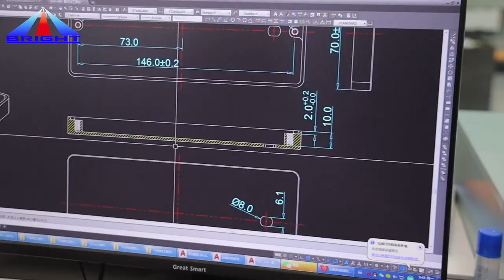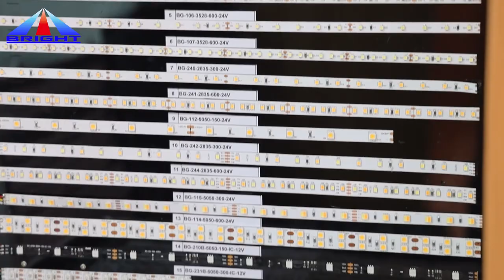Bright Technology Industrial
Shenzhen Bright Technology Industrial Limited was established in 2010. It is a high-tech company specializing in the R&D, production, sales and post-sale service of LED lights and its applications. It has been committed to designing and manufacturing high-quality LED light product.

Bright Technology has a professional team of research and design, procurement, quality management, and market operation. It has a number of independent intellectual property rights in LED lighting, and launched a series of LED lighting products, including LED flexible strip series, LED rigid bar series, LED plant growth lights, spot lights, etc. The company is experienced in customized design and producing, OEM and ODM, meet the special requirement of projects, quantity and delivery time.

Integrity, innovation and win-win are our working philosophy. Bright Technology strives to meets the new demand for high quality energy saving light product, and promote the common growth of enterprises and customers. We sincerely hope to establish long-term cooperative partnership with domestic and foreign customers to create a win-win market.